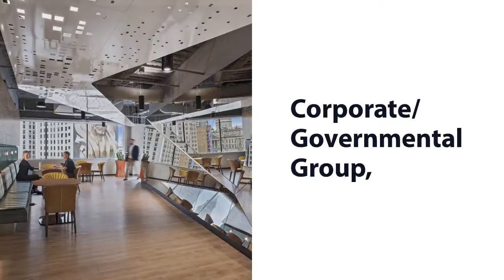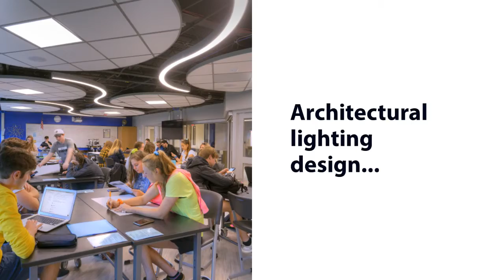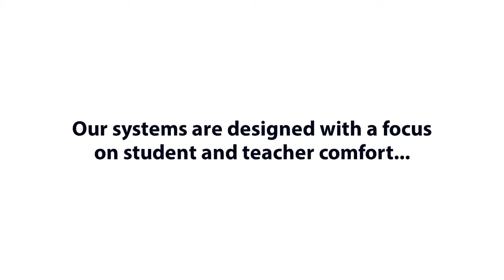Introduction to PBA's K-12 Group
A quick exploration of PBA's K-12 group.